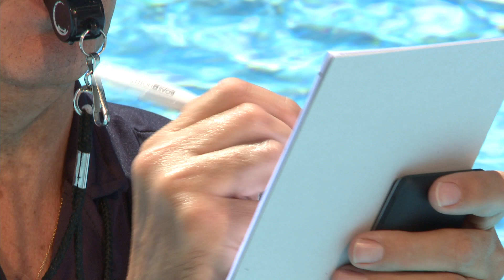Bains de Saillon Concours Souriez le Policier